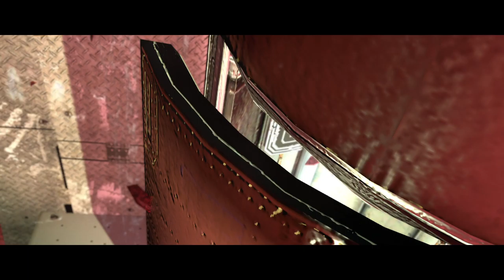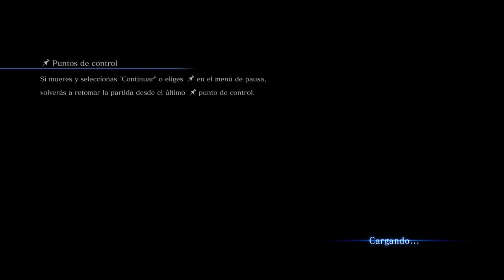Resident Evil 6 - cap.16 - El submarino de Pepe Gotera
Se hunde con na'. Y pa' na'.